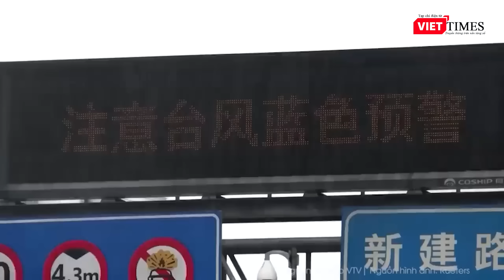Mưa lớn xối xả trút xuống liên tục, nhiều tuyến đường ở Đà Nẵng ngập sâu trong biển nước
Sáng 5/11, tại Đà Nẵng đã có mưa kéo dài trên diện rộng gây ngập một số tuyến đường trung tâm của thành phố. Một số trường đã thông báo cho học sinh nghỉ học.